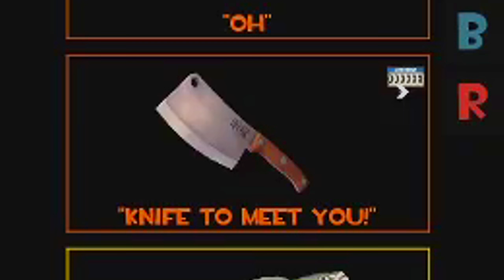a TF2 montage but it's with the flying guillotine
I felt like the gameplay and the music spoke for themselves, and so I didn't want to add a bunch of memes in or subject it to over-editing. More meme montages coming soon though, so don't worry!

make sure to join the under 1K club!

Outro – NA$TY - eightytwo [prod. CoryaYo]